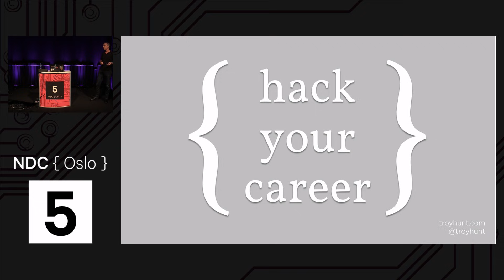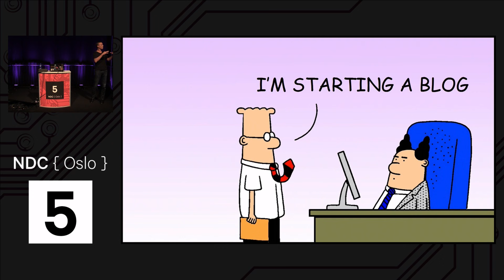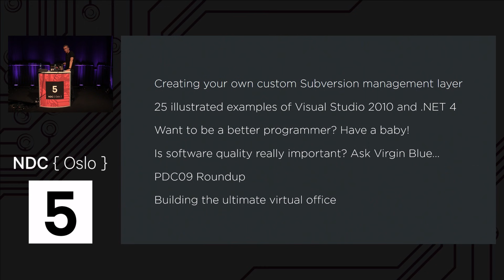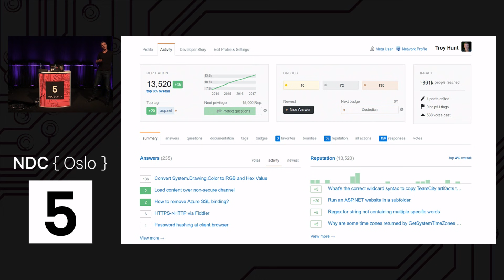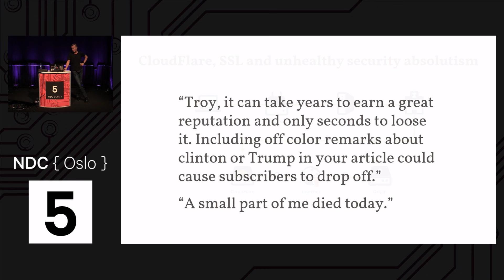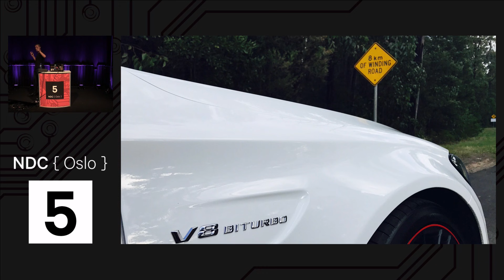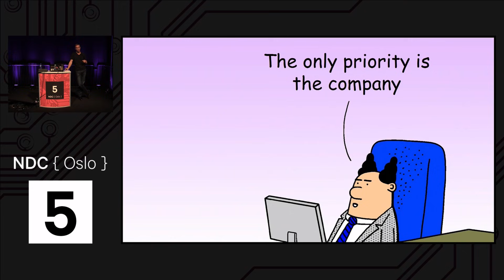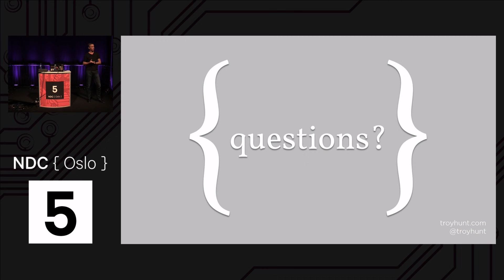Hack Your Career - Troy Hunt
Originally, I was content in my job, happy even. But over time I grew to want more; more job satisfaction, more opportunities, more progression. I started working on making this possible at every opportunity; while I was in the office, nights, weekends, holidays – “hacking my career” to get more out of it whenever I had the chance. Eventually, I grew tired of my windowless office. I became frustrated with car spaces being assigned based on years of service. I didn’t like that in order for my career to “progress”, I had to give up doing what I loved. I hated my salary being determined by an Excel spreadsheet that was indexed against industry norms. I didn’t want to be an industry norm! So I changed it all, entirely independently and against most conventional wisdoms.

In this talk, I’ll take you through my journey from a normal everyday corporate software job to complete independence. I’ll share the things I did that made me happier and more productive whilst I was there, but also what I did to ultimately give me the choices in life to focus on the things I love doing in a post-corporate world. You’ll see what worked well, what failed, the abuse I got along the way and ultimately, what the spoils of success look like today.

This talk is for everyone who wants to get more out of their technology career whether that be in their existing role or somewhere new in the future. It will inspire, motivate and guide you on how to get started on hacking your own career.